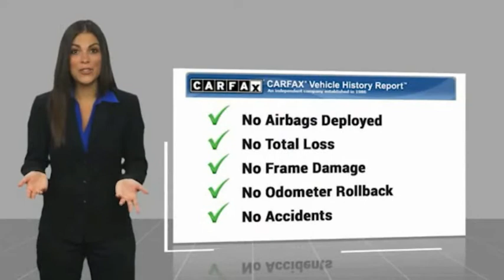2021 Toyota Camry MONTEREY PARK ROSEMEAD EL MONTE MONTEBELLO LOS ANGELES C95642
2021 Toyota Camry SE AUTO

1100 W Main St.

BRAVO CHRYSLER DODGE JEEP RAM OF ALHAMBRA, PROUDLY SERVING LOS ANGELES, SAN GABRIEL VALLEY, MONTEREY PARK, EL MONTE, AND SURROUNDING CALIFORNIA LOCATIONS. THIS RED 2021 Toyota CAMRY IS EQUIPPED WITH A Engine: 2.5L I-4 DOHC 16-Valve -inc: VVT-i intake and exhaust, AUTOMATIC TRANSMISSION, AND RECEIVES AN ESTIMATED 28 City/39 Hwy MPG. CONTACT BRAVO CHRYSLER DODGE JEEP RAM OF ALHAMBRA TO SCHEDULE A TEST DRIVE AND TAKE THIS 2021 Toyota CAMRY HOME TODAY, OR VISIT OUR SHOWROOM CONVENIENTLY LOCATED AT 1100 W. MAIN STREET ALHAMBRA, CA 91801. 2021 Toyota CAMRY SE AUTO Recent Arrival! 28/39 City/Highway MPG Odometer is 3654 miles below market average! Clean Carfax, Bluetooth, Backup Camera, 4-Wheel Disc Brakes, 6 Speakers, ABS brakes, Active Cruise Control, Air Conditioning, Alloy wheels, AM/FM radio: SiriusXM, Auto High-beam Headlights, Automatic temperature control, Brake assist, Bumpers: body-color, Delay-off headlights, Driver door bin, Driver vanity mirror, Dual front impact airbags, Dual front side impact airbags, Electronic Stability Control, Emergency communication system: Safety Connect with 1-year trial, Exterior Parking Camera Rear, Fabric Seat Trim w/Sport SofTex, Four wheel independent suspension, Front anti-roll bar, Front Bucket Seats, Front Center Armrest, Front reading lights, Fully automatic headlights, Illuminated entry, Knee airbag, Low tire pressure warning, Occupant sensing airbag, Outside temperature display, Overhead airbag, Overhead console, Panic alarm, Passenger door bin, Passenger vanity mirror, Power door mirrors, Power driver seat, Power steering, Power windows, Radio data system, Radio: AM/FM Audio System, Rear anti-roll bar, Rear reading lights, Rear seat center armrest, Rear side impact airbag, Rear window defroster, Remote keyless entry, Security system, Speed control, Speed-sensing steering, Split folding rear seat, Spoiler, Steering wheel mounted audio controls, Tachometer, Telescoping steering wheel, Tilt steering wheel, Traction control, Trip computer, Variably intermittent wipers, Wheels: 8.0J x 18 Black Machined-Finish Alloy. 4D Sedan 2.5L I4 DOHC 16V FWD 8-Speed Automatic Bravo Chrysler Dodge Jeep RAM dealership is a new kind of dealership, where we put our customers needs first. We are located in Alhambra, CA, just miles east from the Downtown Los Angeles area. Our dealership has been proudly serving the Los Angeles area and the San Gabriel Valley community under our new ownership as of June 6, 2017. When shopping for a new vehicle you will get assigned a professional Product Specialist to help you find the right vehicle for you. No commission, no pressure is our motto. Our Service Department does not fall behind, we have on-hand knowledgeable Service Advisor s that offer multi-lingual service in English, Spanish, and Mandarin Chinese. Prices do not include government fees and taxes, any finance charges, any dealer document processing charge, any electronic filing charge, and any emission testing charge. Prices of vehicles on this website do not necessarily include accessories, dealer ship ad on s or mark ups, that may have been applied to any of our vehicles at the dealership. Advertised selling price does NOT apply to leases. Here at Bravo Chrysler Dodge Jeep Ram, we will work with you on getting the most value for your current vehicle trade in, no matter the condition it is in, and get you into the new or pre-owned vehicle you want! While every reasonable effort is made to ensure the accuracy of this information, we are not responsible for any errors or omissions contained in the description, pricing, or availability for this vehicle. Please verify any information in question with our professional sales staff. All applicable rebates require proof of qualification and proper documentation before vehicle delivery. Please call to see if you qualify for additional factory rebates! Stock #: C95642 | VIN: 4T1T11AK4MU444279 | 2021 Toyota Camry SE Auto Bravo Chrysler Dodge Jeep Ram